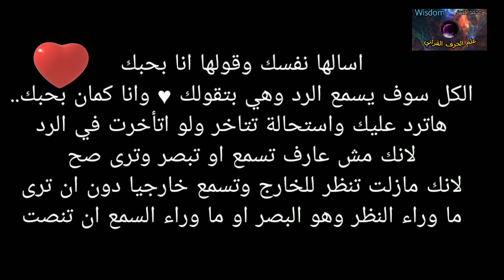كيف نصل لهذا الرسول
رسول الله من انفسنا كيف نفهم ذلك ام نواكب ما وجدنا عليه اباؤنا فنحن نحاول التعرف على هذا الرسول وكيف نتجاوب معه بالسمع والبصر والعقل
ان القران او الانجيل او حتى التواراه ينص كلهم على هذا الرسول وكيف يوثر في حياتنا وكيف نصلي عليه حتى يصلنا الى العلو والرقي المرغوب..
اما الرسول اي رسول انما هو رجل يحكي القصة الابديه للانسان ولكن انتم من جعلتموه صنما وجعلتوا من ملصقات وقصاصيص من اقواله نموذجا يقتدى به وسميتموه السلف لمصلحة ما ارضيه تبعد عن المعنى السماوي للقصة الابديه. التي ارويها لكم الان فلن اكون صنما يسمى الرسول  كذا الا اذا تم استغلال القناة ورفع جماهرية وتسويق والحاح من احدهم  عليكم ويعلنوا انني المهدي مثلا.. هههه فالاله الاعلاميه مفسده وانا لا ادعي اي شئ انما انا نذير لكم..
فانا اروي القصة الابديه لكلمة رسول من انفسكم وكيف تفهمها وترى الحكمة لما ارويه.. بعين عقلك.. فكن معنا فنحن الاكثريه نورا بين الخلق.. ثق وثق فينا..

اذا وجدت جديد ادعمنا لننشر النور  واشترك حتى تصل لاعلى درجات الوعي والحكمة  معنا.. نثق فيما نقول لاننا بهذه المنصه بمتابعيها النور نفسه فكن معنا..

اراكم تشاهدون باهتمام مع اخماد كل حواسك الخمسه التي لا تصدق ما تراه وتقراه في هذه المنصه

مشاهده طيبه وقراءة توسع الحكمة والنور للجميع .. اذا اضاف لك شئ اوسع فانت مأمون على الحكمة والسعة وشاركها ليعم النور لك مطلق الحريه.. ان تضع اسمك عليها ولكن لا يصرح بالبيع او الاستثمار بدون اذن كتابي وموافقة من صاحب القناة باليوتيوب باسم علم الحرف القرآني.

 حقوق الملكية الفكريه لقناة علم الحرف القراني محفوظه لمالكها وصاحب المحتوى بالقناة فهي محمية بكل القوانين التي تحمى الملكيه الفكريه لاي بلد عربي او اجنبي  لمحتوى القناة.

«تدعم القناة الحكمة والنور لكل فرد في اسراؤه نحو الله»

شاهد ايضا‌:-
ـــــــــــــــــــــ

شاهد ايضا:-
ــــــــــــــــــــ

© كل الحقوق محفوظة لقناة علم الحرف القراني.
ـــــــــــــــــــــــــــــــــــــــــــــــــــــــــــــــ